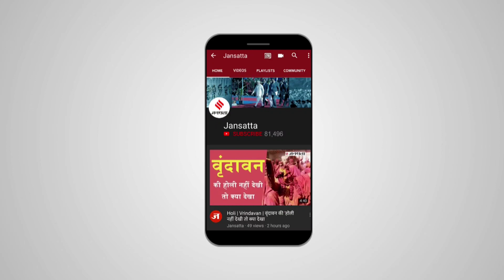पंजाब में कांग्रेस के CM चेहरे के ऐलान से पहले, ED का बड़ा एक्शन, चन्नी का भांजा हुआ गिरफ्तार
Punjab Election 2022: पंजाब के सीएम चरणजीत सिंह चन्नी के भांजे भूपिंदर सिंह हनी को ईडी ने भू खनन मामले में बीते रात यानी 3 फरवरी को रात 10 बजे गिरफ्तार कर लिया है। इस मामले में विक्रम मजीठिया ने दावा किया है की जल्द ही सीएम चन्नी भी गिरफ्तार होंगे।

PunjabElection2022, CMChanni Jansatta is one of the leading hindi news channel, which provides all the latest and trending news of india and around the world.